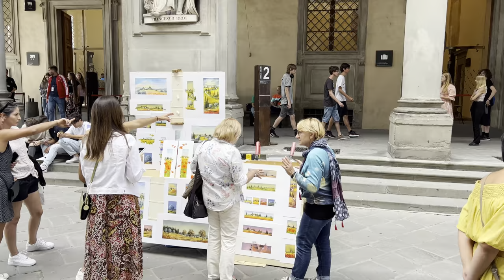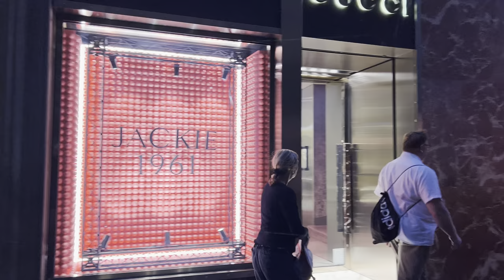Florence, Italy 🇮🇹 | An Art Lover's Dream | 4K 60fps HDR Walking Tour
Hey Touristers! Have you ever wondered why Italy is so drop-dead gorgeous? Well, let me tell you, the answer is as clear as day when you set foot in any of Italy's cities, but especially when you stroll around Florence. It's like a feast for your eyes!

In Florence, you'll find that even the gardens, monuments, buildings, and streets are like works of art. It's like walking through an enormous, open-air museum! But wait, there's more! Florence is also home to some of the most amazing "indoor museums" in the world. Have you heard of the Uffizi museum? It's known worldwide, and just the "Primavera del Botticelli" painting alone is worth a trip to Florence. And don't even get me started on the Galleria dell'Accademia, where you'll find Michelangelo's iconic David sculpture!

Oh, and did I mention that Florence's city center is a UNESCO World Heritage site? Yep, that's right! So, don't even think about asking a Florentine citizen how far Tuscany is from Florence because Florence IS Tuscany in the world!

If you don't believe me, just check out this video vlog I made during my trip to Florence in October 2022. You'll see what I mean! But, hey, if you're in the video and you're not cool with that, just let me know and I'll take care of it.